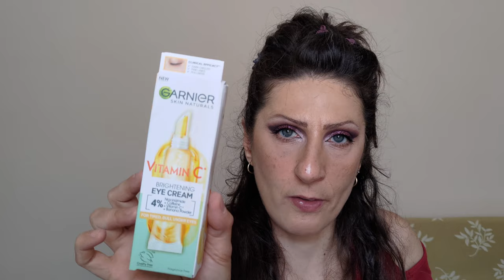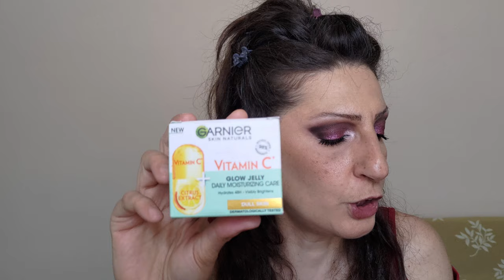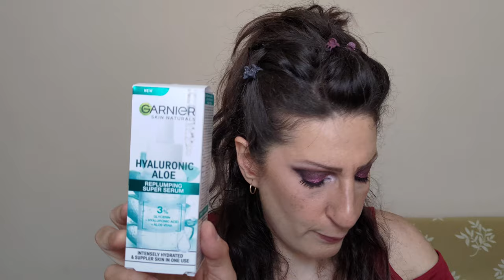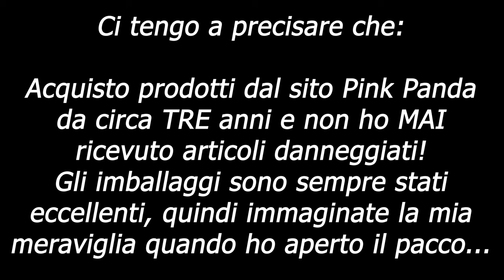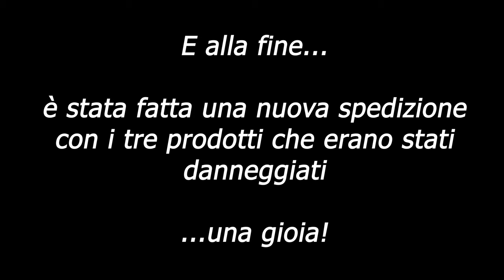💖 MEGA HAUL REVOLUTION GARNIER - PARTE 2 😃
E oggi vediamo insieme la seconda e ultima parte degli acquisti (per la serie: "Spinnemu sempre soddi!" 💲😁)
⚠️ *I prodotti Garnier sono di nuovo in promo!!!* ⚠️

xoxo